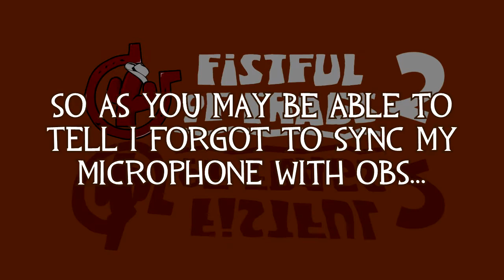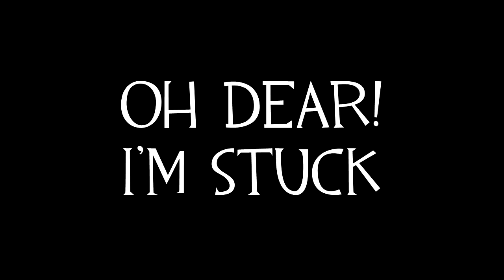LOSUMG Fistful of Frags Championship 2015 - Highlights Part 1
Welcome to the highlights for the LOSUMG FoF Championship #2

Recorded by Tidmouth - Hosted by MasterHellish